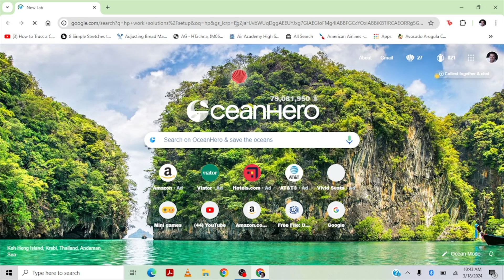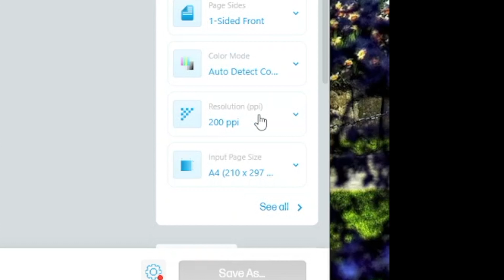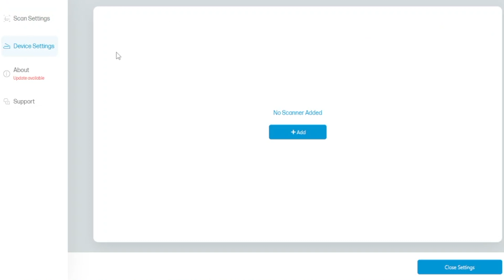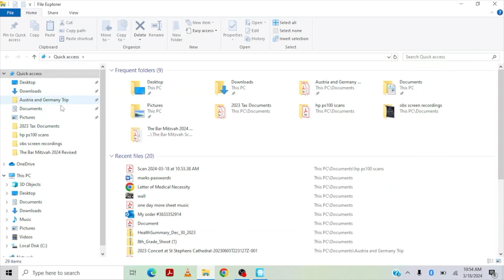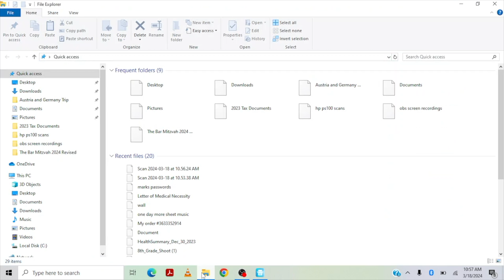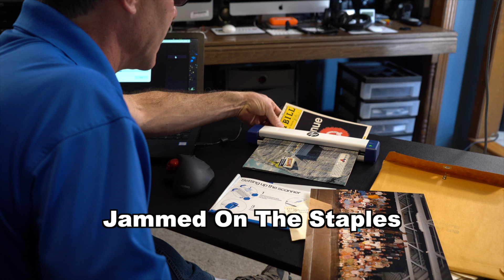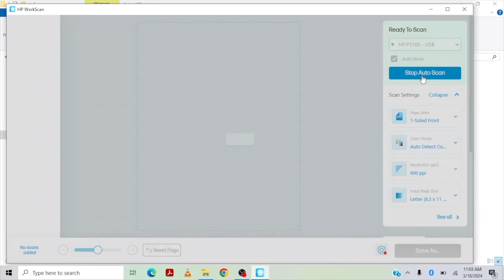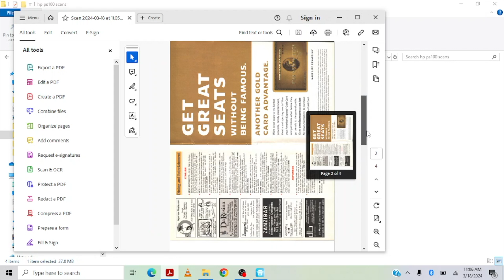How To Scan Old Letters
Mark shows step by step how to setup and scan old letters, documents and photographs using the HP PS100 Mobile Scanner and a PC laptop.

By following the link and making a purchase, you will be helping my channel which I greatly thank you for.
HP PS100 Mobile Scanner

If you would like to contact Mark for his media transfer services, you may contact him at:
If you like this channel, check out the other channels produced by Colorado Springs Video!